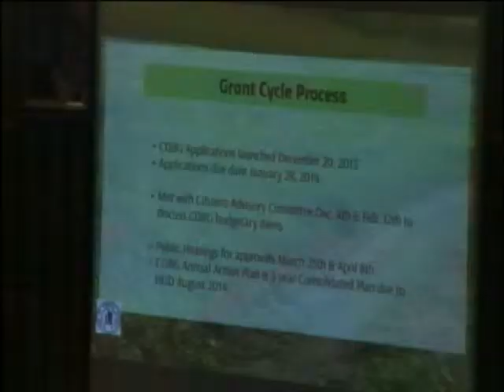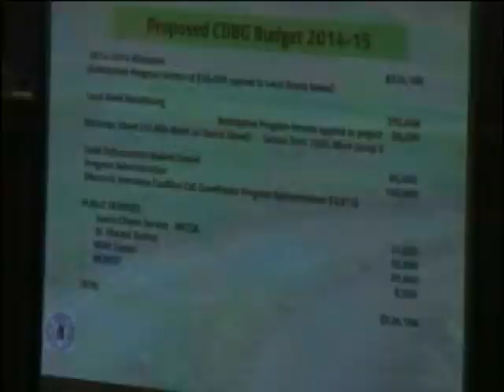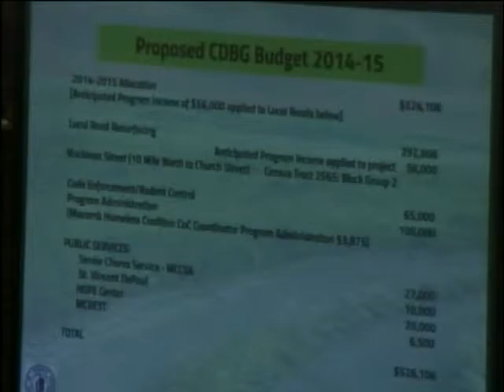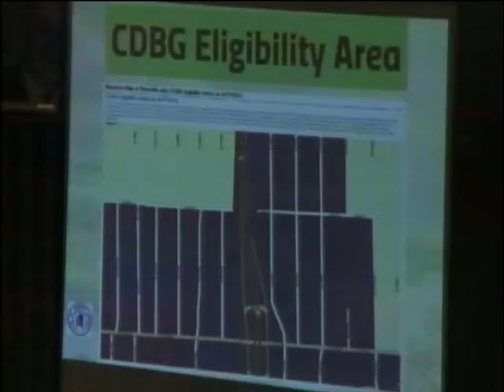Roseville City Council Mtg 03 25 14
City of Roseville Michigan City Council Meeting March 25, 2014